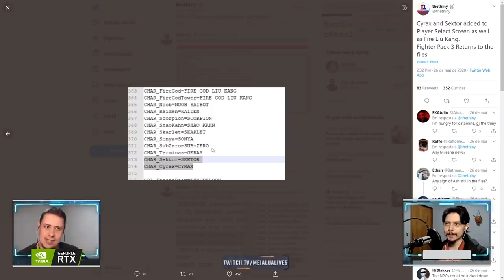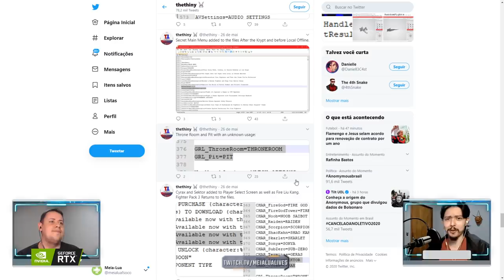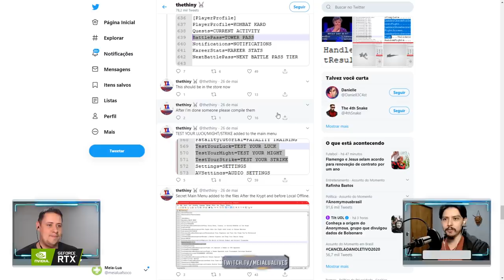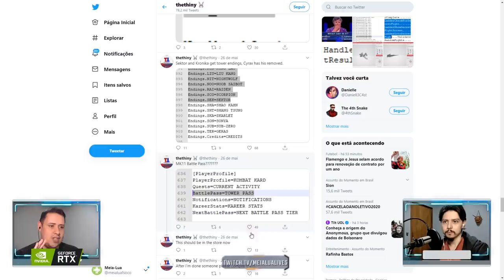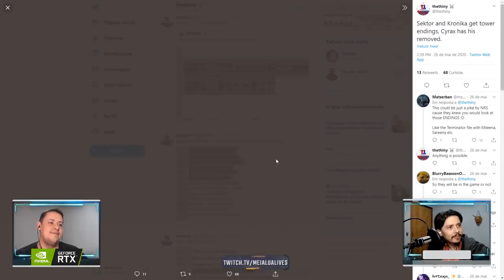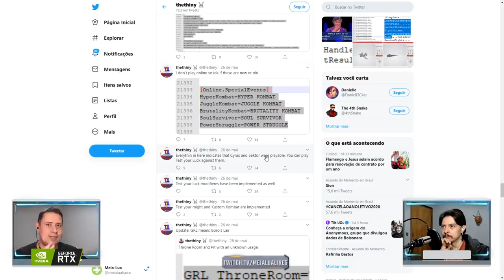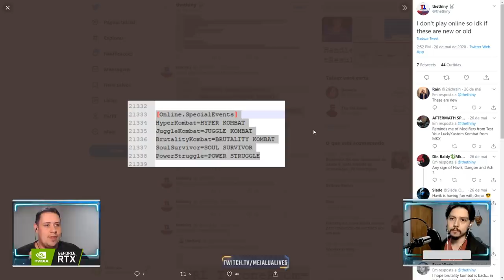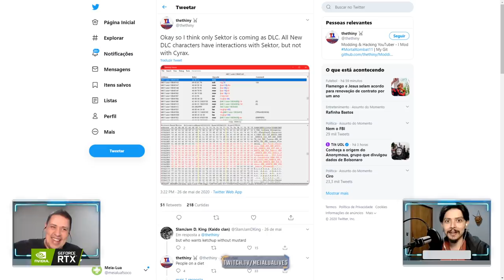CYRAX, SEKTOR E... KRONIKA? MINI GAMES IRÃO VOLTAR? VEM VER ISSO - MORTAL KOMBAT 11 AFTERMATH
No vídeo de hoje apresentamos mais algumas informações BEM INTERESSANTES extraídas do datamine do The Tiny... nele constam algumas evidências de Cyrax, Sektor e até mesmo Kronika, novos modos de jogo que estão por vir e mais... será verdade?

Nosso PC Gamer:
Microfone: HYPERX QuadCast
SSD: TeamGroup T-Force Delta 500gb
VGA: NVIDIA GeForce RTX 2070 Super
Fonte: Corsair TX850 W
Proc: Intel Core i7 4790k 4.0Ghz